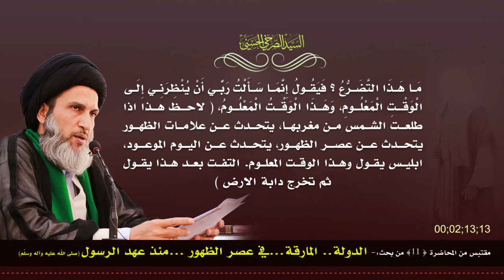أهل البيت والصحابة يؤكدون: {يَوْمِ الْوَقْتِ الْمَعْلُومِ} هو عصر الظهور